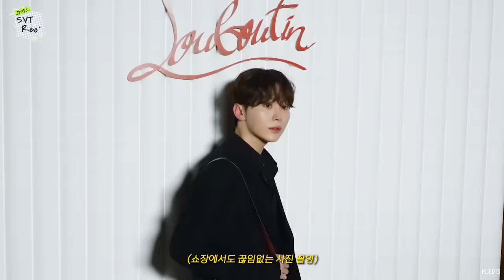[SVT Record] 뿌이로그 | 파리 패션위크 방문기 l 항상 즐거운 캐럿들과의 만남💎